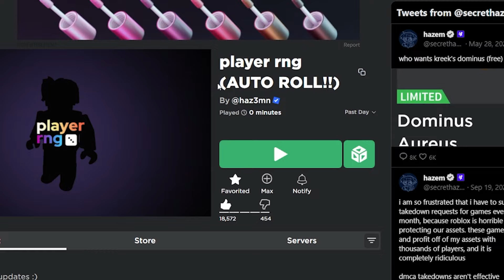I Tested the New Update.. (Hazem's Roblox Player RNG)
In this video, I test the new updates that Hazem released in his game player RNG on Roblox..